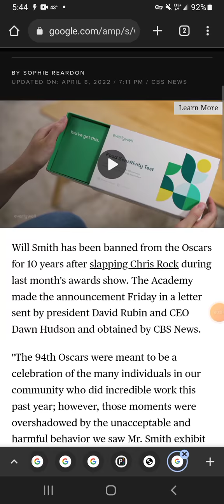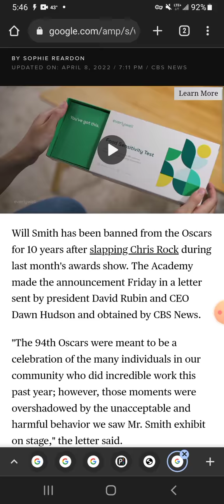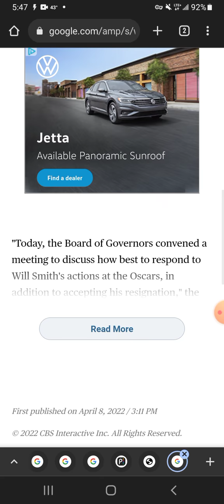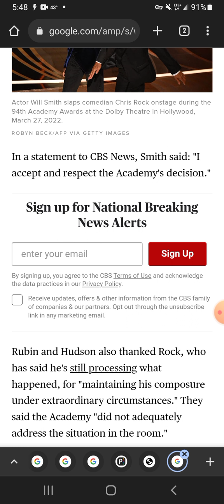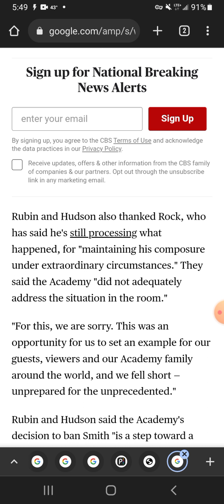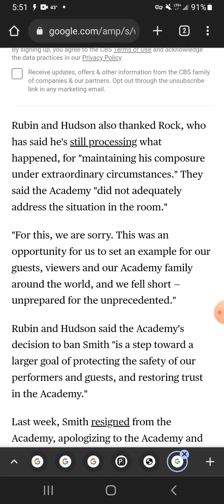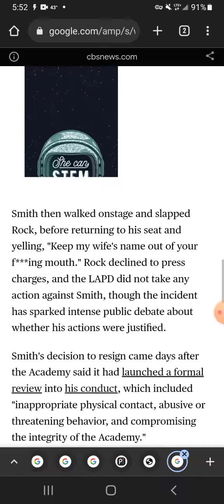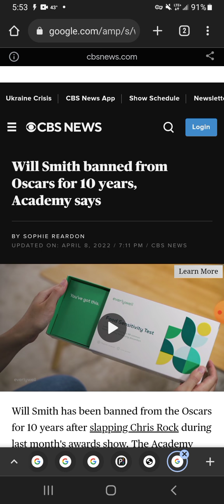Will Smith is now banned for 10 YEARS from the Oscar's because of Jada